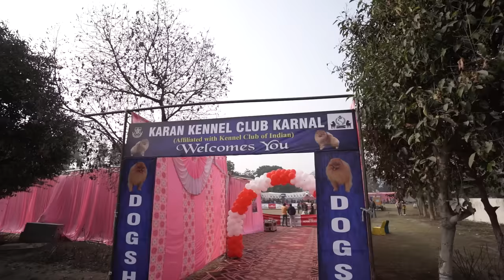International Dog show in India🇮🇳😱| Karnal 2024